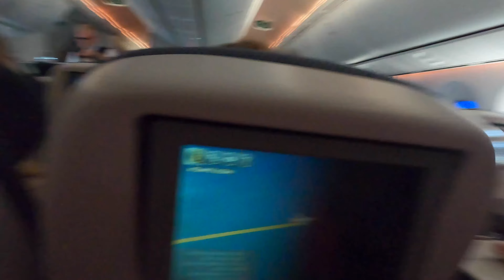Traveling From Nashville to London | Bebe Rexha, River Thames Boat Tour, & London Eye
The day is finally here! After waiting nearly 3 years, we are finally headed to Europe! We had originally planned and fully paid for a European trip set for May 2020 but we all know what happened in early 2020 so our trip was canceled. It took us quite a while but we finally have been able to make it to Europe with a slightly different itinerary than our original trip. Today we board an overnight flight from Nashville directly to London, England. The flight was great; we love a direct flight. At the BNA airport, we happen to run into Bebe Rexha but were too chicken to talk to her. Once we land in London, we kick off the trip with super tourist attractions of a river cruise of the River Thames followed by a trip on the London Eye. After that, we get settled in our flat and head out for dinner and drinks for St. Patrick's Day.